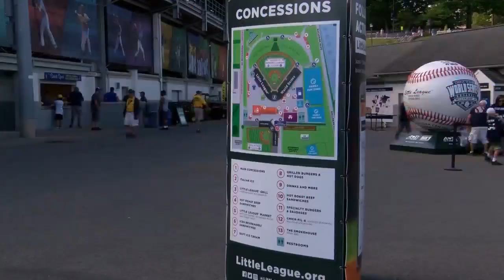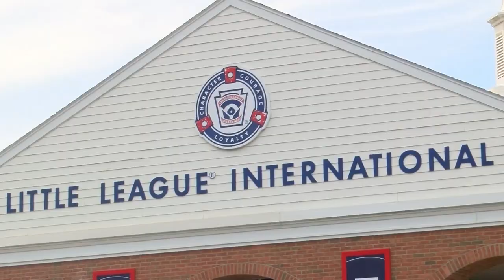Little League Looks Toward 2021